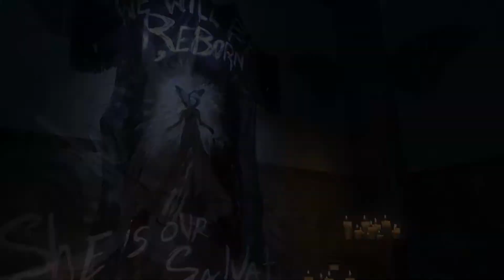[MAIKA] I'll shoot your gun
Canción de Maika de Vocaloid compuesta tras ver un experimento, realizado por una revista de Estados Unidos, en que se les desconectaba el PC a unos niños en plena partida para contemplar su reacción y criticar el efecto negativo y violento de los videojuegos.

Créditos

Dibujo Big Daddy
martapp

Animación Cinema 4D

patata85
minealexin progamer

Mike Chan "Big Daddy Walk"
The Blue Gorilla "Shotgun"
MPonceE "Heliblade sentry robot"
gav.grant " Bioshock Bar baked texture test"
AstroNatee "Fornite Splatterella With Criss Cross Emote"
onevolteleven "Maika Bunny V3"

Green Screen

Peeteen productions

Muchas gracias.

Todos los videos se han extraido de los traylers publicitarios o contenido promocional de los siguientes videojuegos:
Bioshock
ILL
Assassin Screed
Necromunda Hired Gun
The house of the dead
Mordhau
Hitman 3
Deathloop
Black4blood
Halo Infinite